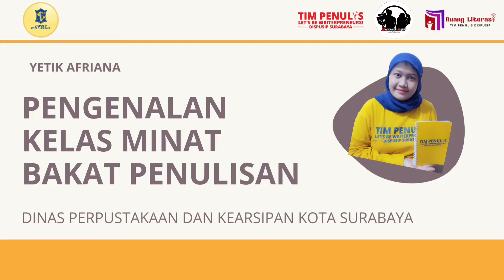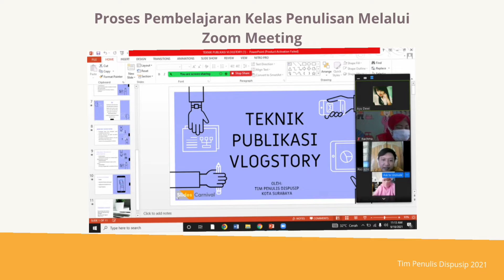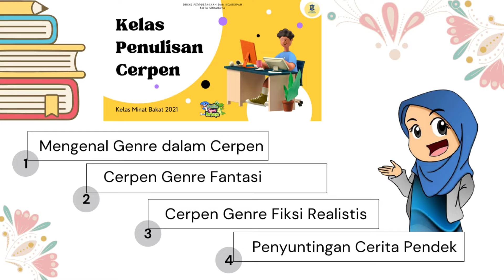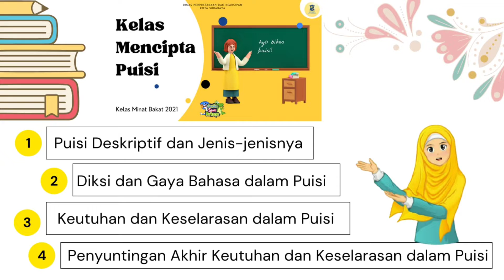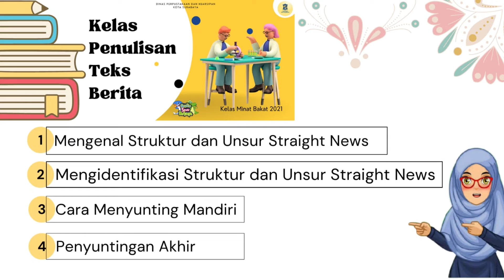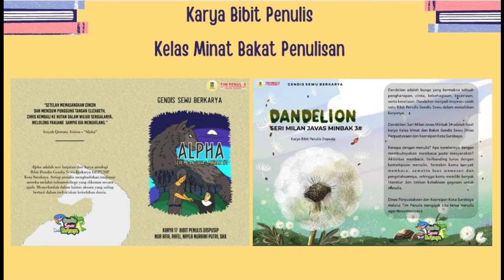RUANG LITERASI #2 - Pengenalan Kelas Minat Bakat Penulisan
Ruang Literasi #2
Pengenalan Kelas Penulisan Minat dan Bakat Taman Kaliams

Taman Kalimas? Apa itu, ya?. Taman Kalimas adalah aplikasi yang dibuat oleh Dinas Perpustakaan dan Kearsipan Kota Surabaya untuk pembelajaran literasi bagi masyarakat Surabaya.

Ada tiga bagian dalam Taman Kalimas antara lain Taman Kalimas Pembelajaran, Taman Kalimas Karya dan Taman Kalimas Publikasi.

Kali ini kita akan berkenalan lebih lanjut terkait kegiatan Gendis Sewu yang menggunakan aplikasi Taman Kalimas dalam Kelas Penulisan Minat dan Bakat oleh PIC kelas tersebut yaitu Yetik Afriana.

Taman Kalimas membantu pelaksanaan Gendis Sewu hingga melahirkan karya buku, ebook dan video dongeng karya Arek-Arek Suroboyo!.

Video by Tim Multimedia Dispusip